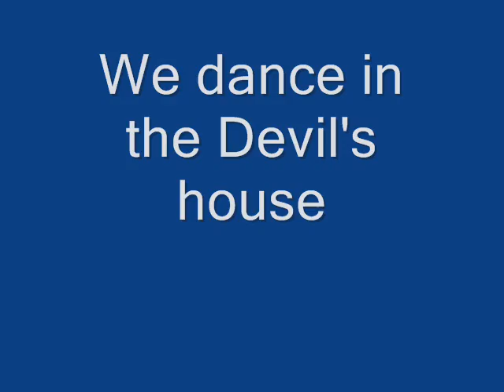Kick Ass Firefighter Video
Firefighters in action